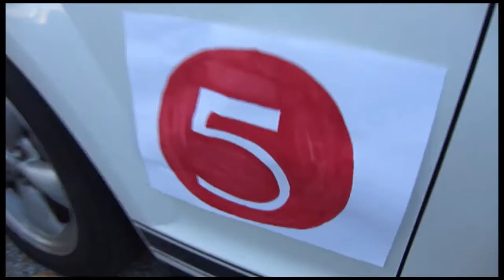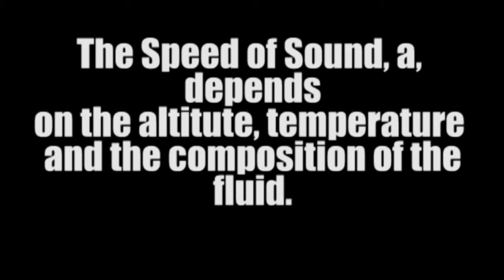Mach Number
A Speed Racer parody meant to educate viewers on what the Mach Number is supposed to represent. The video is a fun, live action imitation of the old 1960's cartoon.